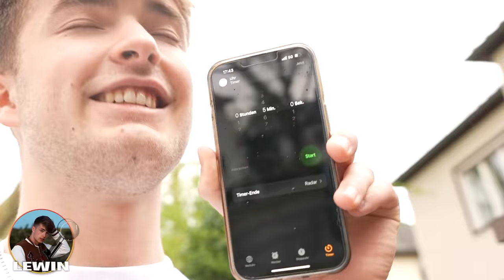2000€ EXTREM Hide And Seek in 5 MIO€ VILLA!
Hey Freunde, habt ihr Lust auf mehr Hide and Seek  ? :)

Schreibt mir gerne Videoideen in die Kommentare, was ich in der Villa verrücktes machen soll.